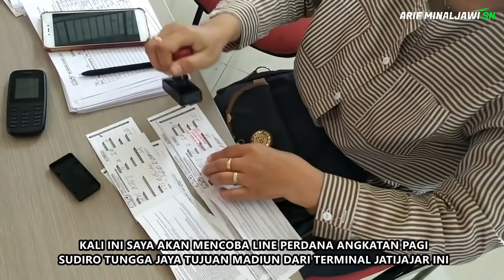Armada Satu Satunya ! STJ Jetbus 5 Ngeline Perdana Angkatan Pagi Bogor Bali Madiun !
Trip by Sudiro Tungga Jaya 035 Kamchatka  - AE 7265 UP

Mencoba trayek baru angkatan pagi Sudiro Tungga Jaya line Bogor - Madiun via Gemolong (perdana launching per Maret 2020).

- Tarif : 200.000,- (Depok - Madiun)
- Kelas : Executive
- Chassis : Hino RK
- Body : Jetbus 5 by Rombaxan
- Konfigurasi seat 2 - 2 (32 seat)
- Fasilitas : Bantal, Selimut, Leg rest, Music, Video, Toilet
- Service : Makan 1x, Snack 1x

FAQ :
- Kamera : Nikon Coolpix, Xiaomi
- Editor Video : AVS VE 6.1
- Backsound : Marin Hoxha feat Alexis Donn - Saving Me
- Contact Agen Terminal Jatijajar : Ibu Siti, 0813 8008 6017

- Driver Pinggir Pak Iwan
- Driver Tengah Pak Slamet
- CO Driver Mas Wisnu

Terima kasih selalu setia menikmati video dalam channel ini, meski dikemas dengan sederhana semoga apa yang tersaji disini ikut memberi warna.

Mohon maaf atas segala kekurangannya. :D